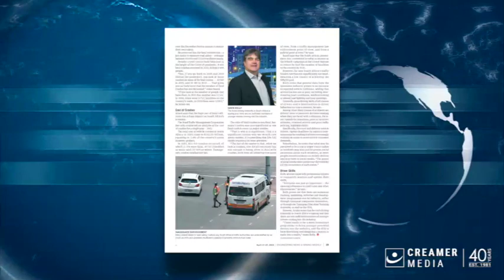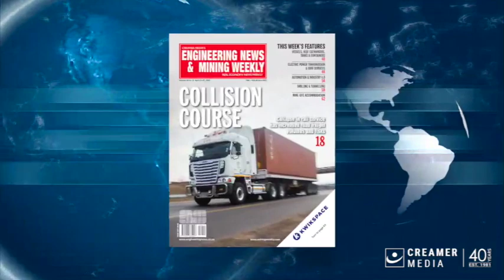Magazine round up | 21 April 2023